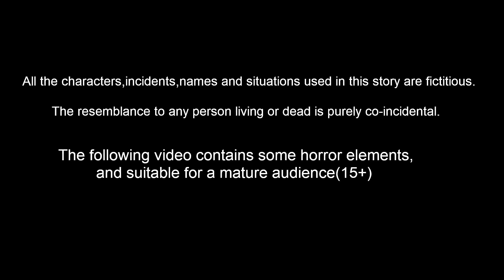பேராசைக்கார அத்தை ஏழை மருமகள் Tamil Kathaigal | Tamil Moral Stories | Sanikilamai Kathaigal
பேராசைக்கார அத்தை ஏழை மருமகள் Tamil Kathaigal | Tamil Moral Stories | | Tamil Bedtime Stories|  Fairy Tales  | Stories in Tamil | Sanikilamai Kathaigal